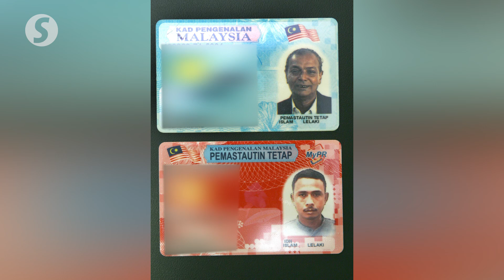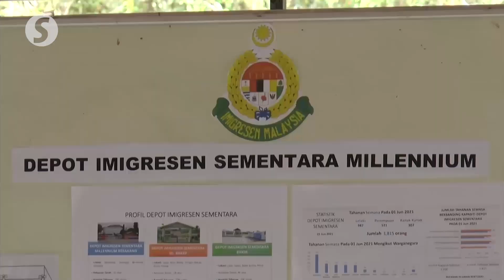2.5 million documented foreigners to be vaccinated, says Home Minister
Some 2.5 million foreigners in the country with various documents issued by the government and third parties such as the UNHCR would be vaccinated, said Home Minister Datuk Seri Hamzah Zainudin on Saturday (June 12).

Aside from UNHCR cardholders, foreigners who will be vaccinated include permanent residents (268, 419), temporary residents (8, 801), entry permit pass holders (22, 581), students (36, 559) and work permit holders which make up the bulk of the 1, 403, 409 total number of foreigners in the country.